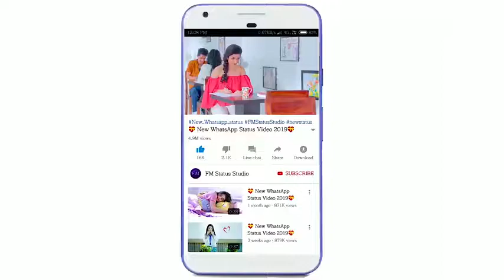Romantic 😍 New Whatsapp Status Video 💖 Cute Couples �� Love Status ��480p1